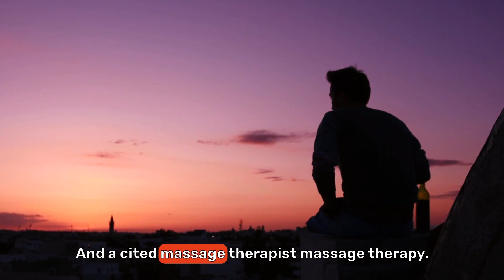From Massage Therapist to Global Leader: Mark Santos' Inspiring Journey with Live Good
Join us on an incredible journey with Mark Santos, a former massage therapist from the Philippines turned global entrepreneur with Live Good. In this compelling YouTube script, Mark shares his inspiring story of growing up in different parts of the world, building a successful spa business in Florida, and transitioning to Japan after 20 years in the massage therapy industry. Discover how Live Good became the catalyst for Mark's renewed passion for serving others, as he discusses the impact of the products, the transformative 21-week breakthrough boot camp, and the mission to empower people to become champions in their own lives. Don't miss this powerful testimony of resilience, purpose, and the potential to create a positive impact on a global scale.